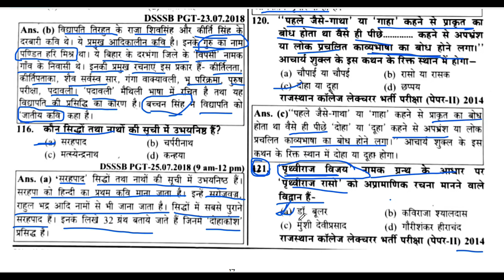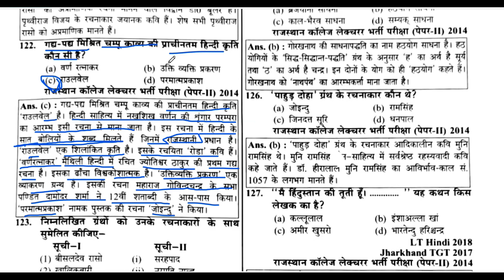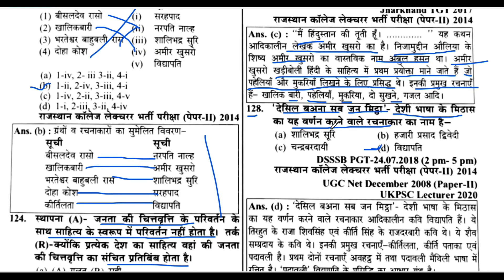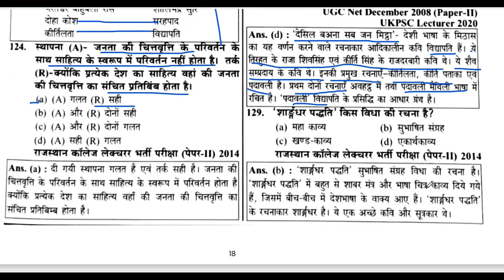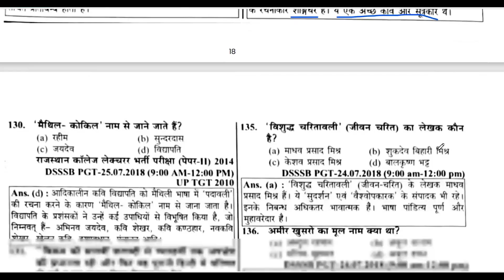RPSC-1st,2nd grade,TGT,PGT आदिकाल DSSSB,KVS,COLLEGE LECTURER,UGC NET ,HINDI SAHITYA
RPSC-1st,2nd grade,TGT,PGT,LT GRADE,GIC,GDC,DSSSB,KVS,NVS,SCHOOL LECTURE, COLLEGE LECTURER, SET,UGC NET ,HINDI SAHITYA KA ITIHASH , AADIKAAL

your queries-

hindi sahitya ka itihash
hindi sahitya
aadikaal practice questions
aadikal pyqs
aadikaal mcqs
आदिकाल के प्रश्न
हिन्दी साहित्य का इतिहास
हिन्दी साहित्य आचार्य रामचन्द्र शुक्ल
rpsc first grade hindi sahitya ka itihash
rpsc 1st grade hindi sahitya
rpsc 2nd grade hindi sahitya
second grade hindi sahitya
PGT hindi sahitya
TGT hindi sahitya
LT grade hindi sahitya
up pgt tgt hindi sahitya ka itihash
up police hindi grammar
rpsc school lecturer hindi sahitya
rpsc college lecturer hindi sahitya
dsssb pgt tgt hindi sahitya ka itihash
hindi sahitya ka etihash
set hindi sahitya diet hinid sahitya grammar
ugc net hindi sahitya upsc hindi sahitya
old paper hindi sahitya
pgt
tgt
dsssb
rpsc
ugc
IAS
UPPCS
MPPCS
UKPCS
CGPCS
UPSSSCPET
NCERT
DEO
APO
KVS
NVS
RRB
HETE
SET
STET
SSC GD
MPTET
UP SUPER TET
UP CONSTABLE
RPSC SI
BED
UP SI
CTET